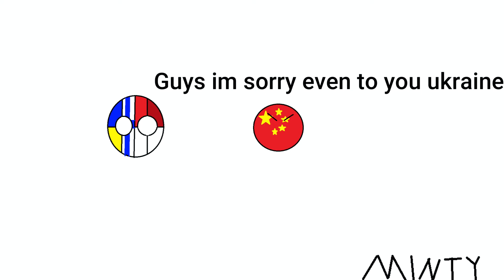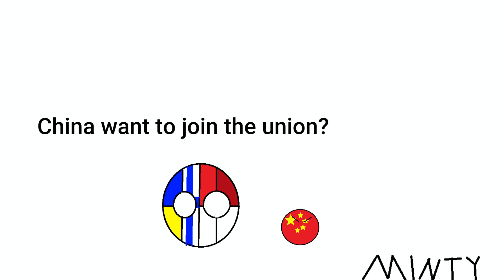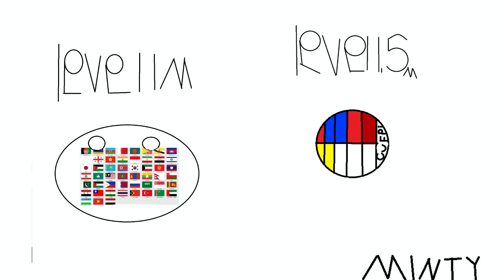Countryballs: Chaos war